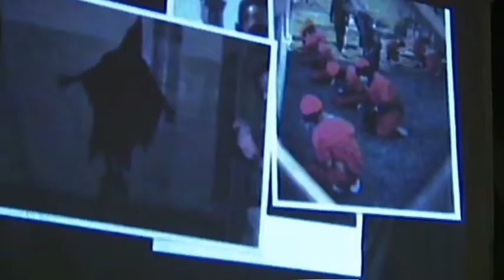Trailer "MADE IN PARADISE" (YAN DUYVENDAK / OMAR GHAYATT / NICOLE BORGEAT, SCHWEIZ)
Theaterfestival: Fremd Politik im Freien Theater
27. Oktober bis 7. November 2011 in Dresden (HELLERAU - Europäisches Zentrum der Künste Dresden und Staatsschauspiel Dresden)

Di. 1.11. 21:00 -- 23:00 Uhr
Mi. 2.11. 21:00 -- 23:00 Uhr
Japanisches Palais

Misstrauen und Angst prägten nach dem 11. September die gegenseitige Wahrnehmung des Westens und der arabischen Welt. Dabei wurde das jeweilige Bild meist ausschließlich durch die Medien geprägt. Um sich aber ein eigenes und differenziertes Bild von dem jeweils Anderen machen zu können, muss man mit diesem persönlich in Berührung kommen, finden der Performance-Künstler Yan Duyvendak aus der Schweiz und Omar Ghayatt aus Ägypten. Die Missverständnisse, Irritationen und Kulturschocks, aber auch die freudigen Überraschungen und erkenntnisreichen Erfahrungen, die sie in der Begegnung mit der jeweils anderen Kultur erlebten -- Duyvendak in Kairo und Ghayatt in der Schweiz -- haben sie zu einer Vielzahl von szenischen Fragmenten verdichtet. So sind für „Made in Paradise" kleine Geschichten und Szenen entstanden, die humorvoll und ironisch von ihren oft überraschenden Erlebnissen erzählen. Das Publikum wird Teil der Performance, kann sich aus den Fragmenten den eigenen Theaterabend zusammenstellen und nebenbei überprüfen, wie es um die eigene Wahrnehmung steht.

„Die Offenheit der Darsteller berührt, nie hat man den Eindruck, einer Show zu folgen. Großartig." (Hannoversche Allgemeine Zeitung)

Mit: Yan Duyvendak, Omar Ghayatt
Konzept: Yan Duyvendak, Omar Ghayatt, Nicole Borgeat
Dramaturgie: Nicole Borgeat

Produktion: Dreams Come True (Genf)
Koproduktion: Théâtre de l'Arsénic, Lausanne; Dampfzentrale, Bern; GRÜ, Genf; La Bâtie -- Festival de Genève.